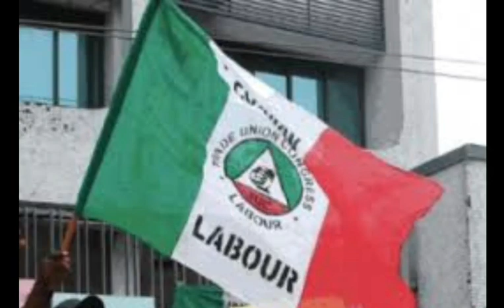BREAKING: NLC SUSPENDS NATIONWIDE STRIKE, GETS BETTER DEALS FOR NIGERIANS